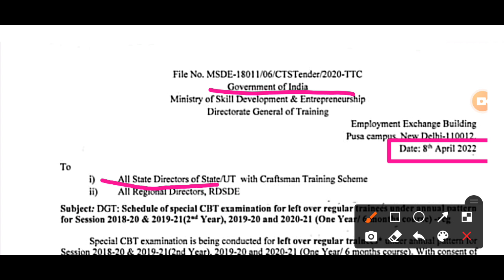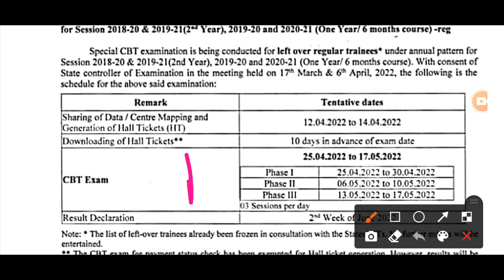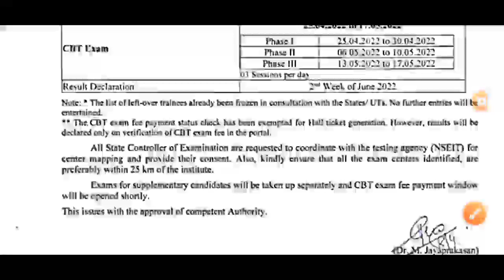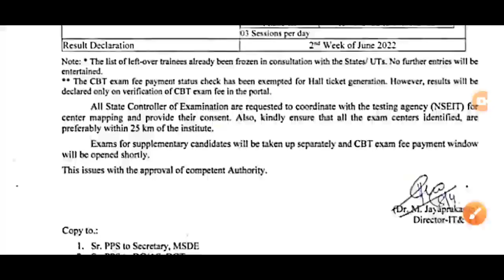NCVT ITI cbt exam date 2022 | ITI exam kab hoga | ITI 2nd Year Exam kab hoga | ITI First Year Exam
ITI exam date 2022|| NCVT ITI cbt exam date 2022|| ITI exam kab hoga?
iti exam 2022 | iti exam 2022 kab hoga | iti exam date | iti exam date 2022 | DGT new update today